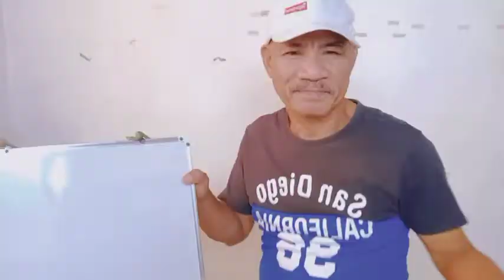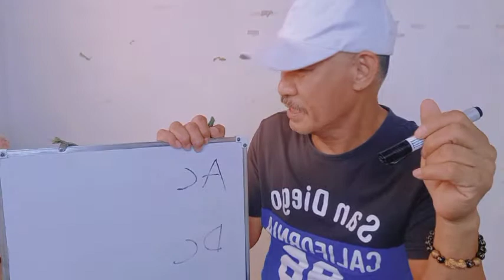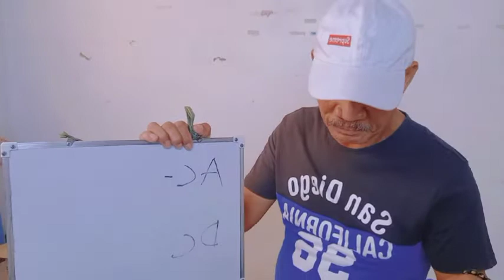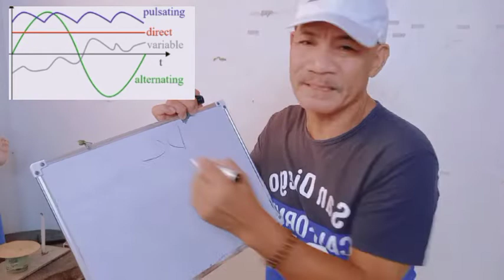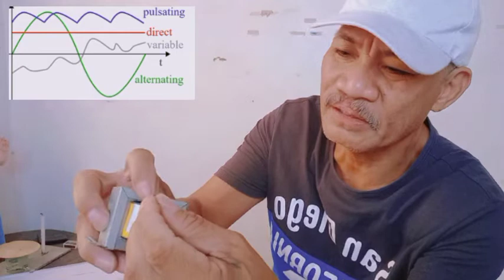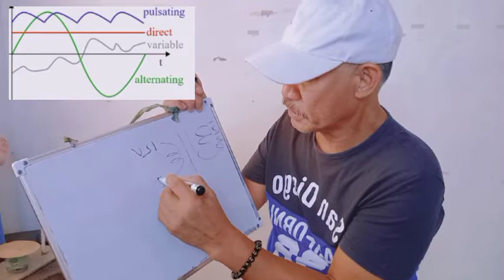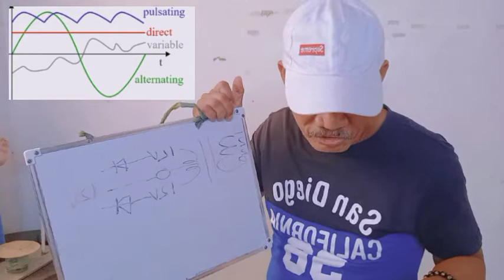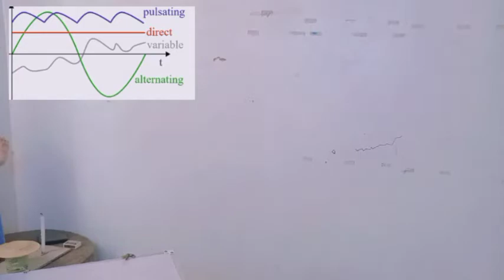What is AC & DC power? How to convert AC voltage to DC voltage.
This video is made to share my knowledge ajout the difference  of AC voltage to DC voltages. Also to teach the viewers how to convert AC voltage to DC voltage.